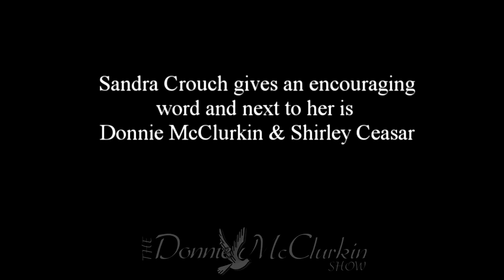Sandra Crouch gives an encouraging word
Gospel legend Sandra Crouch gives an encouraging word.  This is a must share as Sandra really shared from the heart.  Aired on The Donnie McClurkin Show.